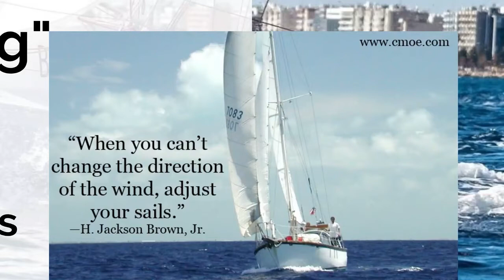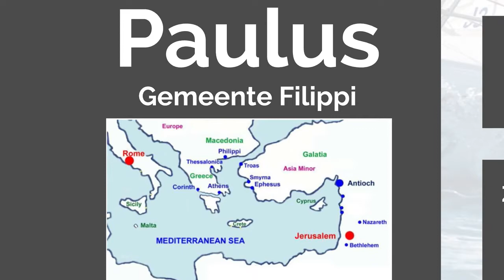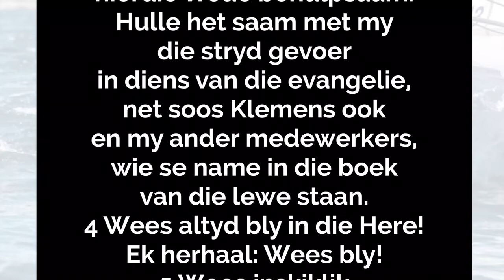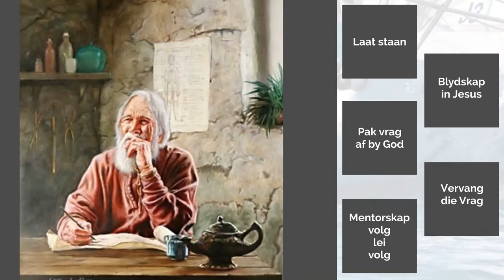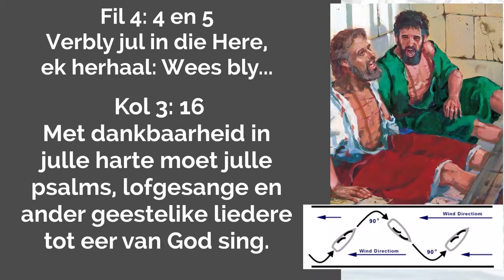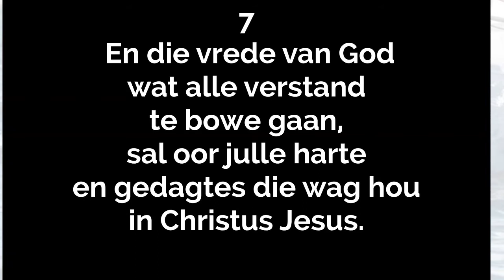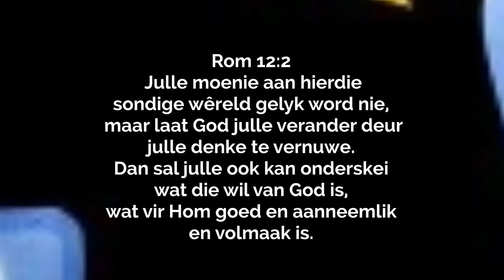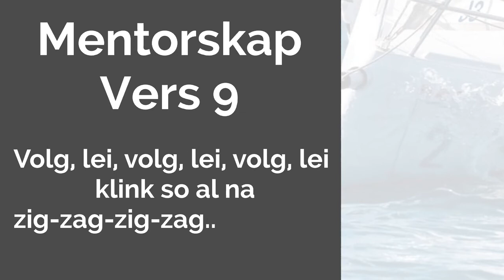Meesters van die wind Fil 4 Paulus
Soos ons mekaar verlede Sondag herinner het :
Hierdie tyd van die jaar beweeg ons gewoonlik in 'n seisoen van uitputting in.
Mense is moeg!
Al wat soms die mense laat aanhou, is die wete dat daar 'n rustyd naderkom = die somervakansie.
Maar, feit bly mense is teen die tyd van die jaar moeg, keelvol
Ons tolleransie is laag
Ons frustrasievlakke is hoog.
Ons psigiese energie is kapoet...
Laasweek het ons by Elia geleer hoe om windop op te styg.
Vandag leer ons by Paulus 'n paar lesse